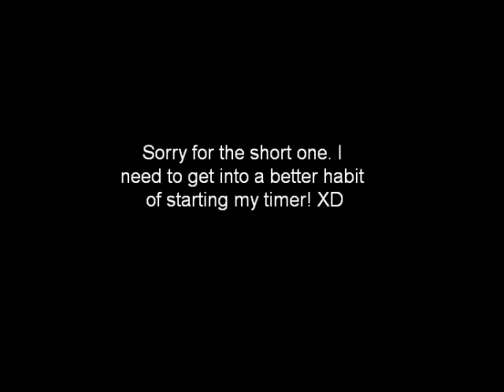Let's Play Chrono Trigger BLIND (16): Squish the bug!!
Sorry for the short one, but we get through the sewer only to realize that we can't do anything yet :(